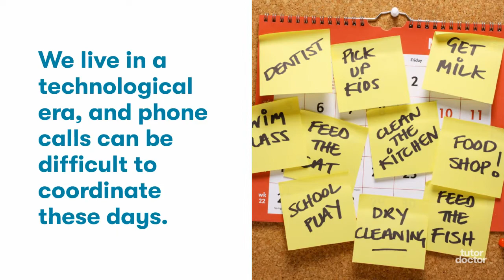Tutor Doctor West Hull: Helpful tips from teachers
Tutor Doctor is one of the world's largest providers of one-to-one Private Tutoring services.

About Tutor Doctor;

We are a global organisation working with over 18,000 tutors in 17 countries, and having helped over 250,000 students.

Tutor Doctor West Hull is locally managed and supports its tutors and students throughout the tutoring experience.  We offer our tutors highly rewarding assignments, which are challenging, fulfilling and enjoyable, while at the same time ensuring the flexibility and support that makes Tutor Doctor one of the most preferred organisations to work for.

Tutor Doctor West Hull provides a bespoke, flexible and comprehensive tutoring service. As a local community based provider we know each and everyone of our tutees, families and tutors and personally ensure an excellent match when setting up tutoring lessons.

We aspire to teach all ages, all subjects, all levels including:

Primary, SATs,
11+, Common Entrance,
GCSE,
AS/A2 Level,
A-Level
Degree Subjects,
People with Learning Difficulties
Languages

Tutor Doctor provides a bespoke service with unparalleled customer service.

Tutor Doctor offers a free consultation and sends carefully selected tutors to your home in person, or virtually through our dedicated learning platform.  The choice is yours!

Whether it’s for exams and revision techniques, building confidence and speeding up the learning process, dealing with COVID learning loss, or helping students who just want to do better, individual private tutoring is the answer.

Tutor Doctor is committed to finding the right tutor to meet the needs of the student and will work around you.